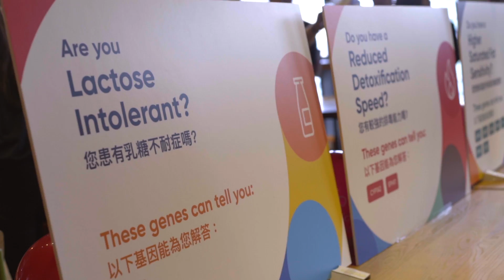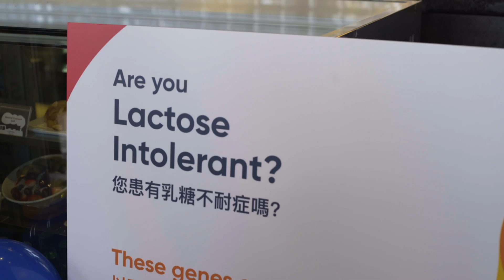Circle DNA Launch | 22.11.2018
Circle helps you discover what’s most unique about you: your DNA. Through a simple at-home test, you can uncover your personalised diet profiles, nutrient needs, optimal exercise routines, genetic risk of common cancers, and more – i.e. valuable information that your family can also benefit from.

COMING SOON ‼️‼ ✨Circle Exome✨
Introducing the ALL-NEW Circle Exome Series. Discover your 500 personalised reports, ALL ABOUT YOU. Circle’s Whole Exome Sequencing Technology conducts a full scan on your protein-coding genes, analysing all variants that may contribute to your health. Providing you with more comprehensive and accurate results.

Swab ➡️Shake ➡️ Send ✅

What will your genes say?

Discover Our New Facebook group exclusively for you. A community for our fans and customers to share their health journeys, receive information about new products and be the first to receive promo codes as well as get their biggest health questions answered by our expert coaches.

Join our Facebook Group to explore our exclusive offers and stay in touch with our updated announcements!